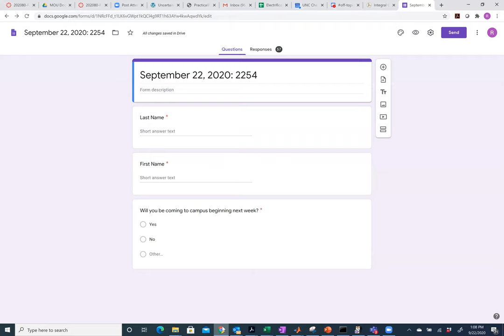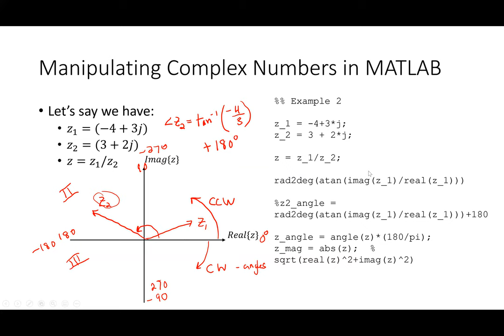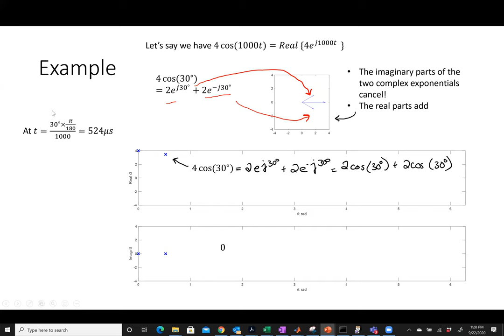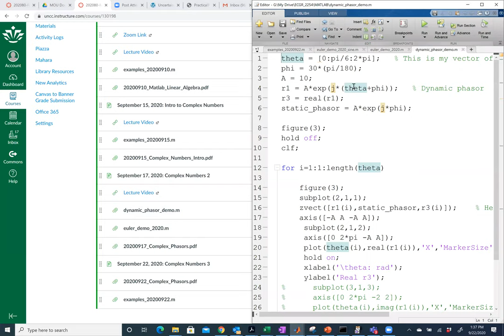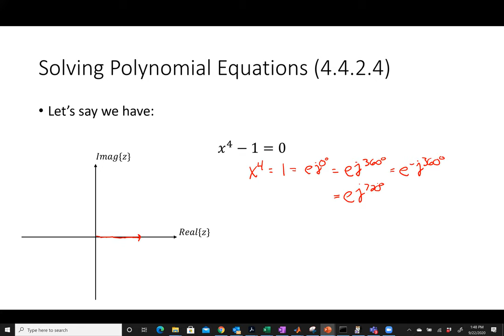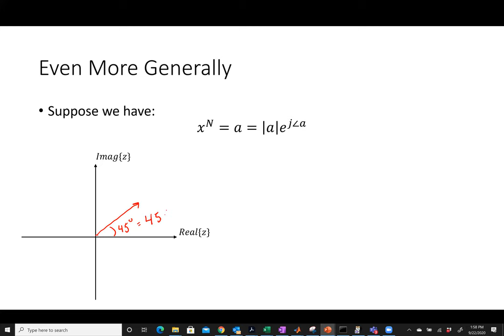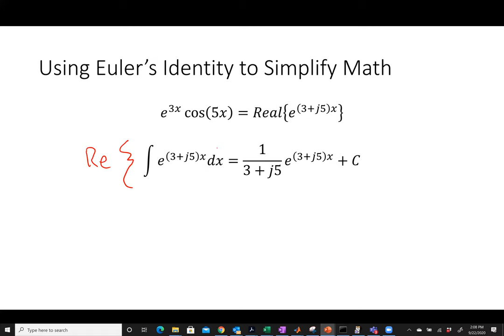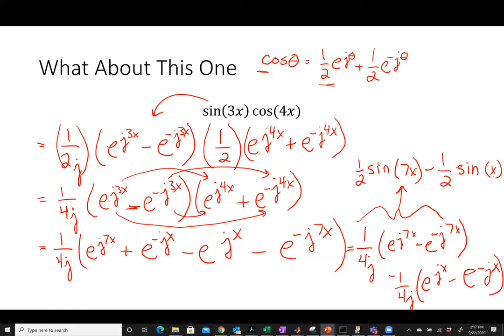September 22, 2020: Lecture Video